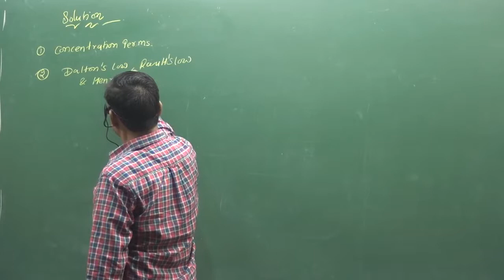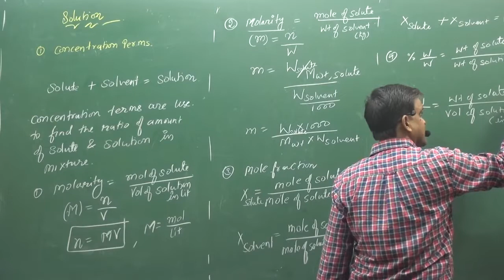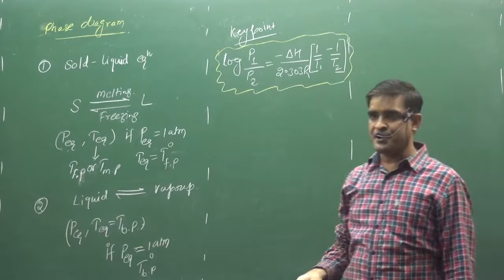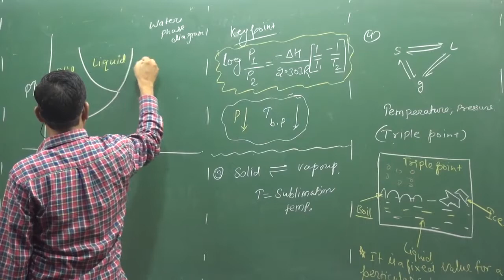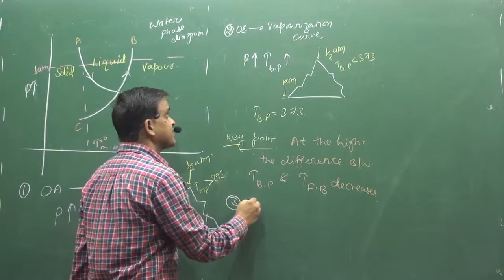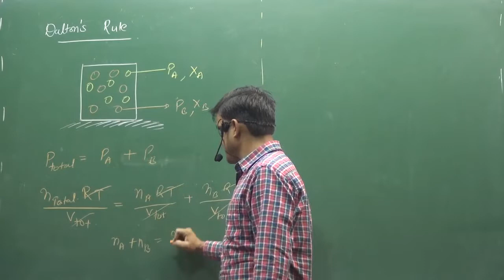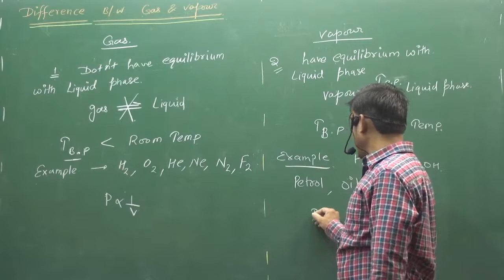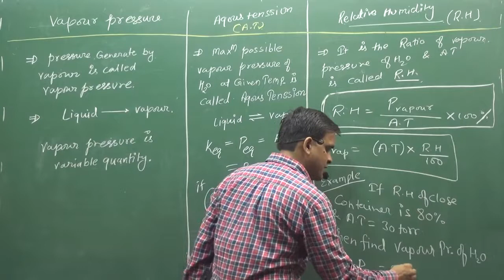SOLUTION AND COLLIGATIVE PROPERTIES | PHYSICAL CHEMISTRY | IIT | NEET